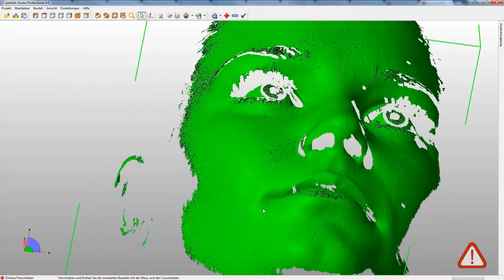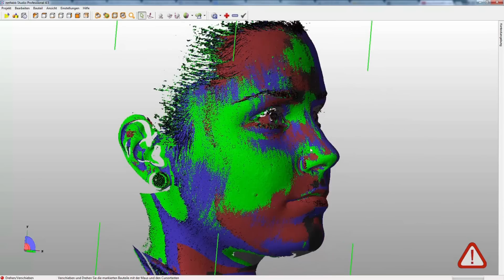3d scanning / digitizing girls head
3d scanning a girls head with the new low cost SLS-2 3D Scanning / Digitizing system.

3D Scannen eines weiblichen Models mit dem preiswerten und hochauflösenden 3D Scanner SLS-2, erhältlich bei CNC-STEP